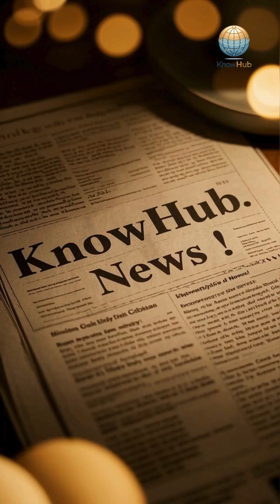Kenapa Tanaman Karnivora Tak Pernah Jadi Raksasa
📉 Meski ganas, tanaman pemakan daging tetap kecil karena terbatas oleh energi dan lingkungan. 🔬